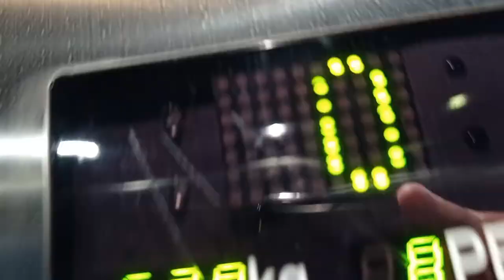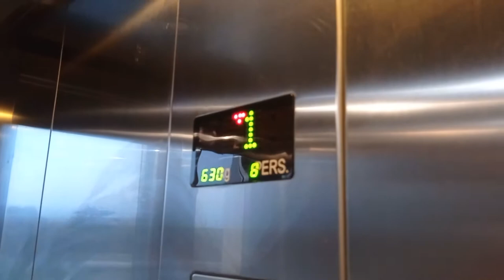4th of August, 2021: Sant Isidre station lifts